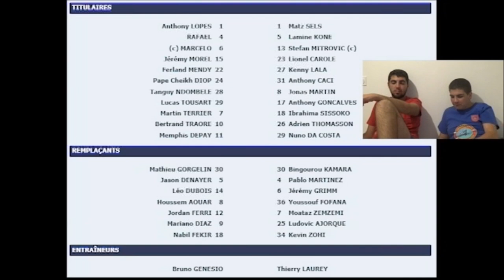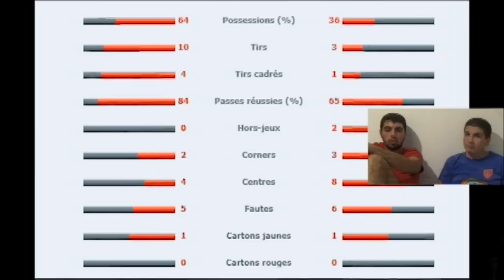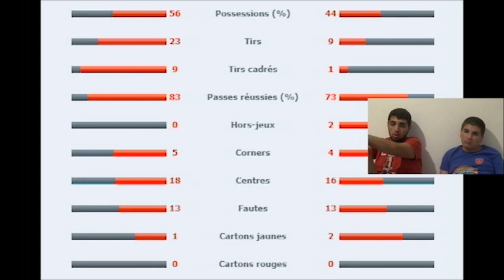Le Résumé: Lyon-Strasbourg (3ème J. de Ligue 1 Conforama 2018-2019)